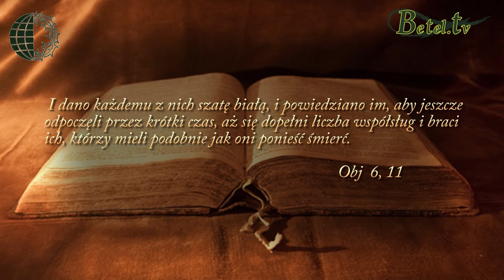Prześladowania chrześcijan na Bliskim Wschodzie z perspektywy Słowa Bożego – cz. 2 – Greg Musselman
Greg Musselman, nazywany „kaznodzieją z kamerą”, od wielu lat podróżuje po krajach, w których wyznawcy Chrystusa są prześladowani. Gdy w marcu 2016 r. był w Polsce, z wielką pasją opowiadał o swoich przeżyciach i przedstawiał zagadnienie prześladowań chrześcijan z perspektywy Słowa Bożego.
Z przyjemnością przedstawiamy drugą sesję, jaką poprowadził na konferencji w Ustroniu.
Oprócz prześladowań chrześcijan na Bliskim Wschodzie przedstawił w niej również prześladowania chrześcijan na północy Nigerii.

Greg jest także autorem reportaży z Iraku i Syrii poświęconych prześladowaniom chrześcijan „Ucieczka przed Państwem Islamskim” oraz „Syria - Ewangelizacja w strefie wojny”. Można je obejrzeć na kanale vompolska (YouTube) lub stronie internetowej